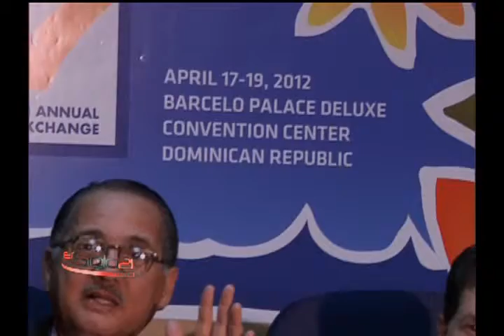Rueda de Prensa con Barcelo palace deluxe